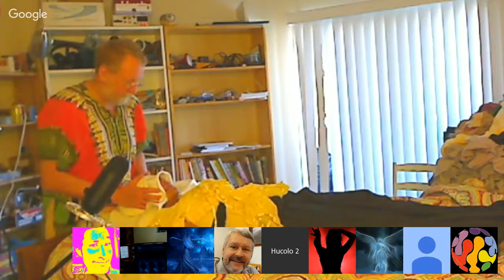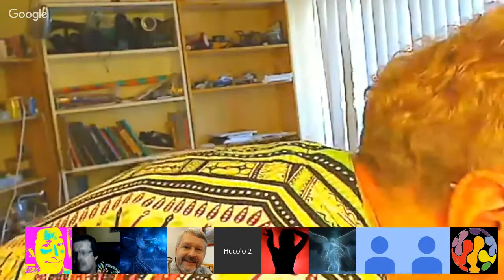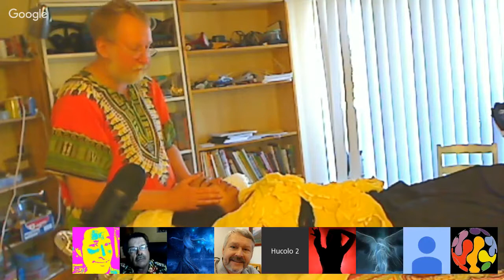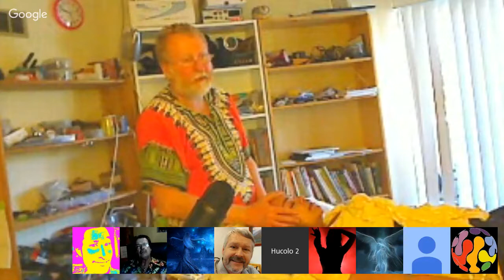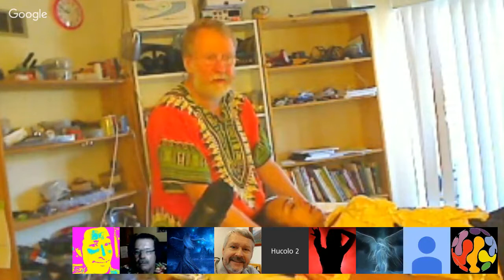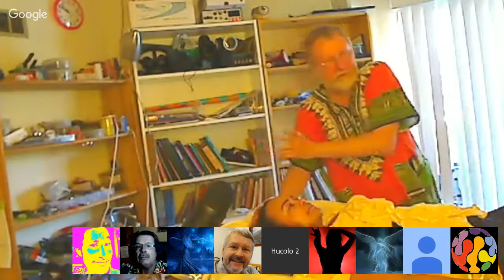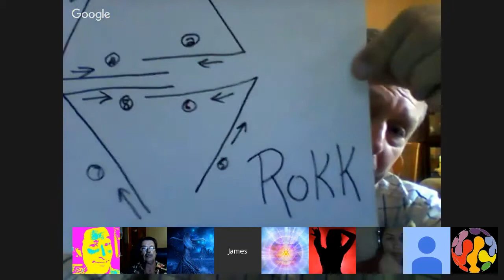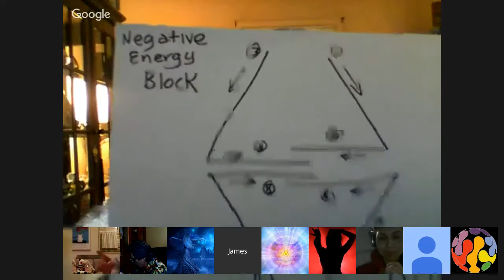Reiki Class 1B with Jim Charles and Max Rempel. Jule 18, 2016